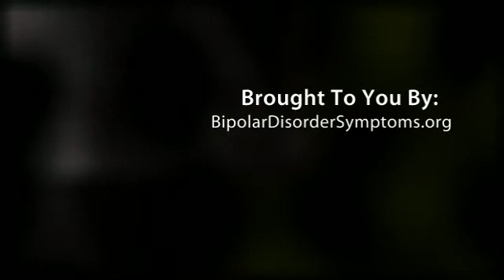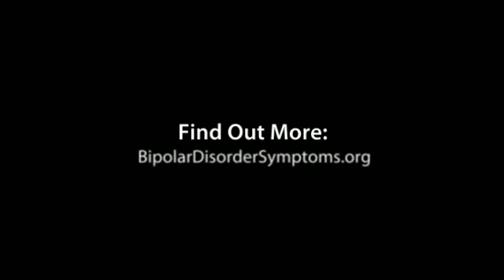Diagnosing Bipolar Disorder Either Through The Help Of A Pro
Diagnosing Bipolar Disorder Either Through The Help Of A Professional Psychologist Or A Do-it-Yourself Process